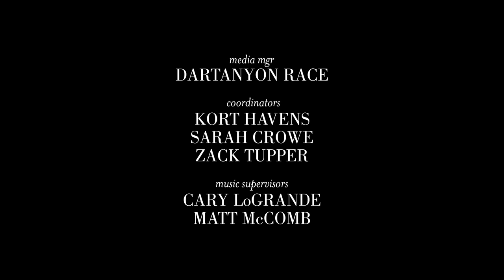Everything happens for a reason..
Get to know Thom Jones.
Furniture maker, Motorcycle builder and graffiti artist.  From his early life on the streets as a graffiti artist, Thom has evolved into a craftsman of the highest quality and a Harley Davidson legend in his own right.
A short film on my friend Thom Jones.

The Evolution of an Artist - Thom Jones

Director / Writer: Craig Brooks